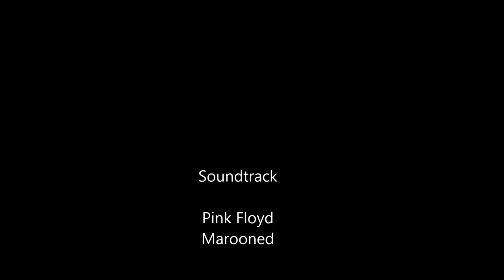2014 Malapascua Thresher Sharks by Peter Celko